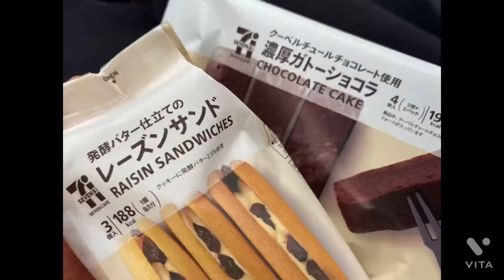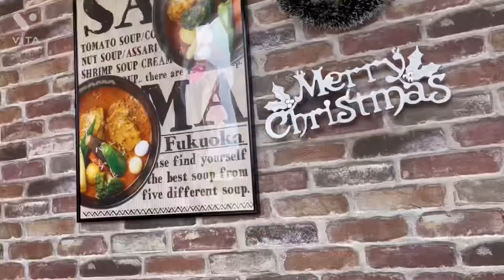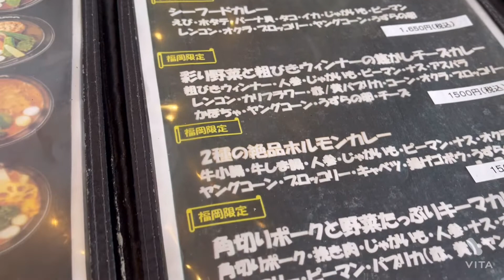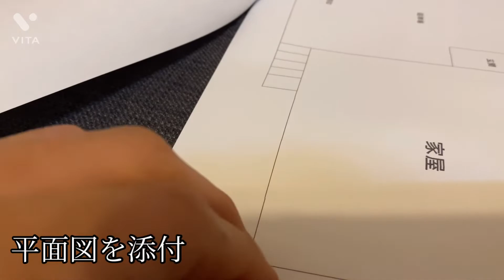【Mrs.POTATO 道路使用許可申請をするの巻】福岡にスープカレーSAMA発見 行政書士のお仕事って？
今日は、行政書士のお仕事がらみで太宰治方面にお出かけ。
道路使用許可申請の依頼があり、図面を書くので現場を見に行きます。

今回は、簡単な依頼なので図面も複雑ではなさそうです。

道路使用許可申請書は、警察署のホームページからダウンロードできます。
警察署でももらえます。
占用許可もついてくると、役所にも提出することになるので
事前打ち合わせ等ふくめ、また違った感じになってきます。